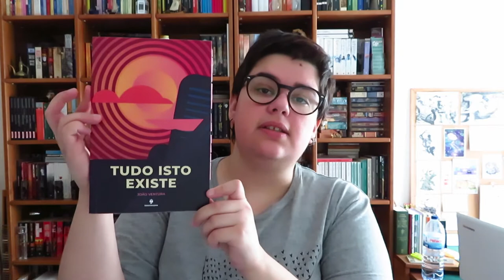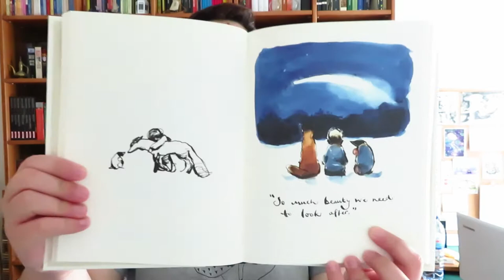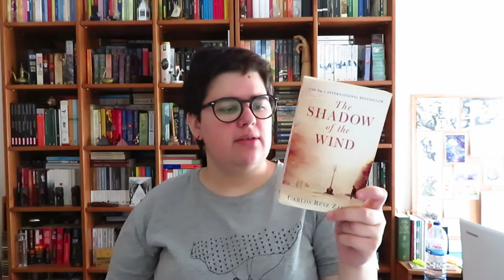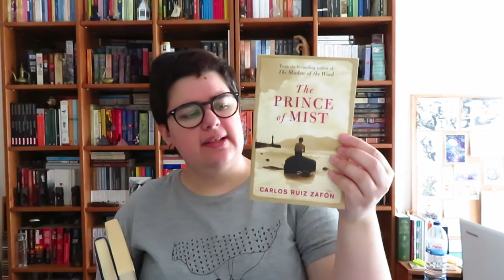Book Haul Junho 2020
- Tudo Isto Existe de João Ventura
- The Boy, the Mole, the Fox and the Horse de Charlie Mackery
- The Shadow of the Wind de Carlos Ruiz Zafón
- The Prisoner of Heaven de Carlos Ruiz Zafón
- The Prince of Mist de Carlos Ruiz Zafón
- The Midnight Palace de Carlos Ruiz Zafón
- The Watcher in the Shadows de Carlos Ruiz Zafón
- Marina de Carlos Ruiz Zafón